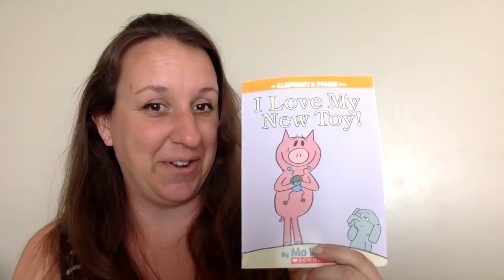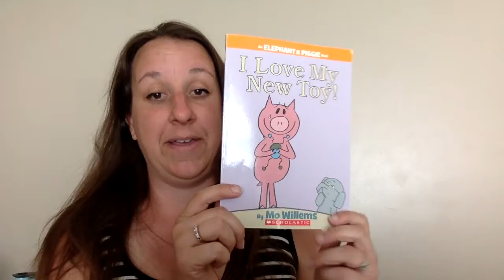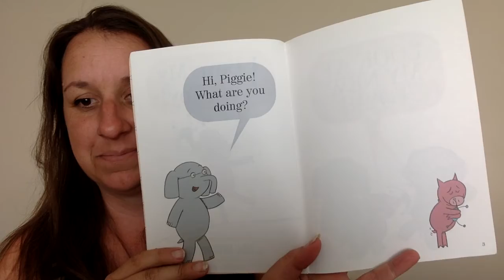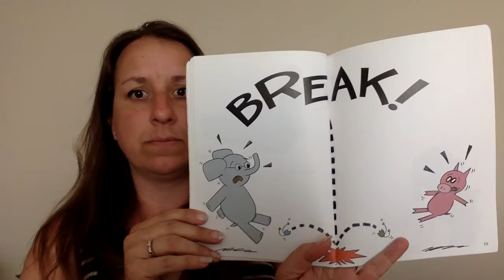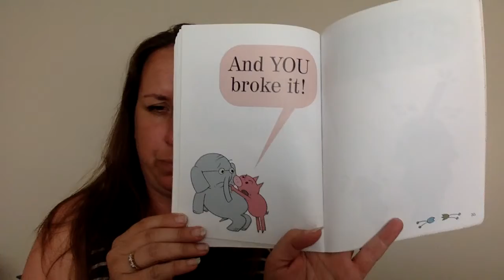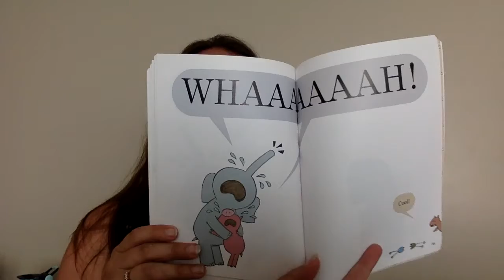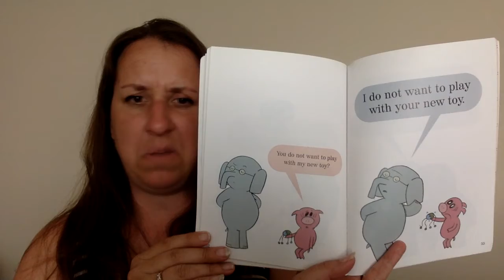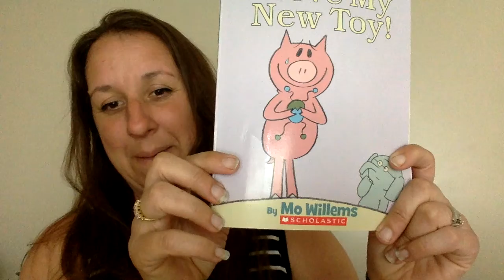KJS I Love My New Toy